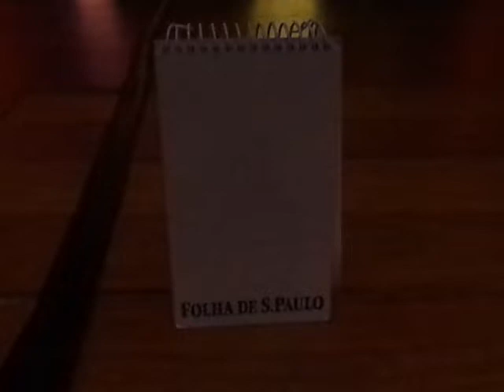TERRI ODABI E ALABAMA JOHNNY INTERPRETAM 'I´D RATHER GO BLIND'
“I´d Rather Go Blind”, de Ellington Jordan, Billy Foster e Etta James, é interpretada, com exclusividade para o Música em Letras, durante a passagem de som que a cantora norte-americana Terrie Odabi  realizou antes do show que fez no último domingo (10), em São Paulo, com a banda brasileira Alabama Johnny. A artista se apresenta nesta quarta-feira (13), no Bourbon Street, abrindo o The Blues Festival.